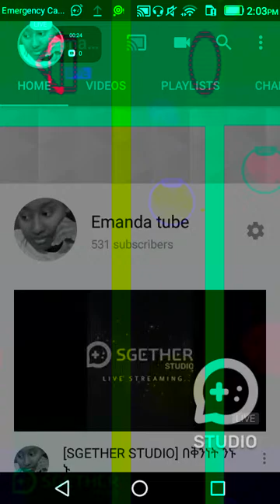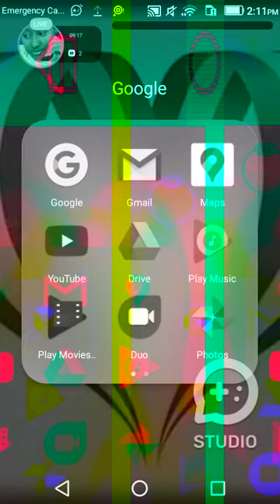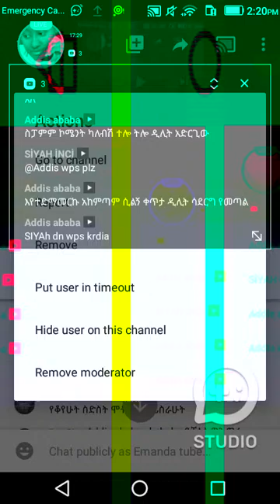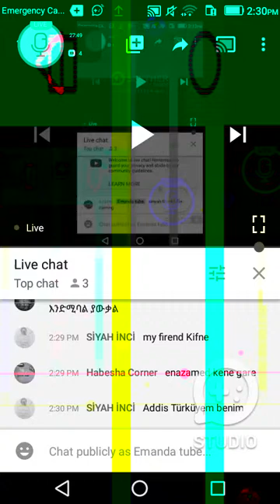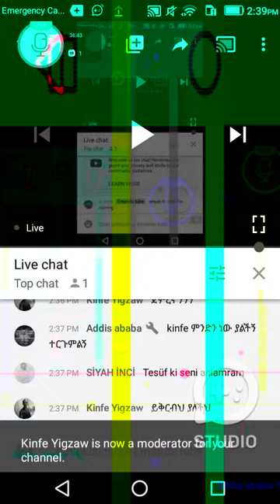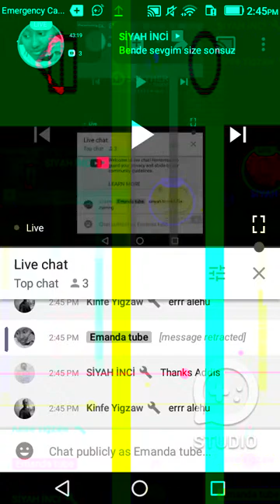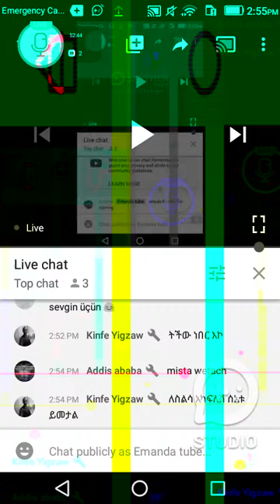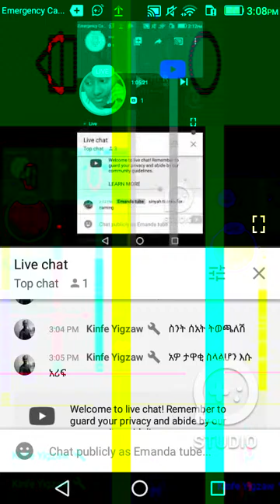ምግብ እንስራ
የተለያዩ የምግብ  መስሪያ ነገሮችን አዘጋጅ እንግዶች አሉ።